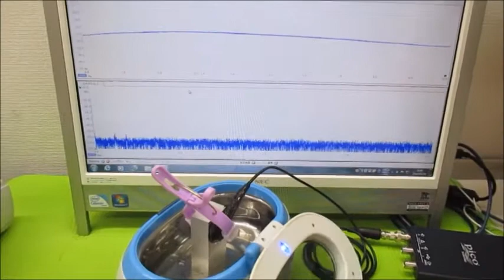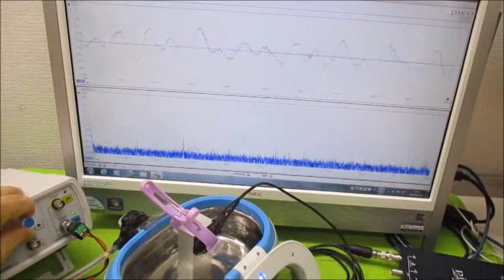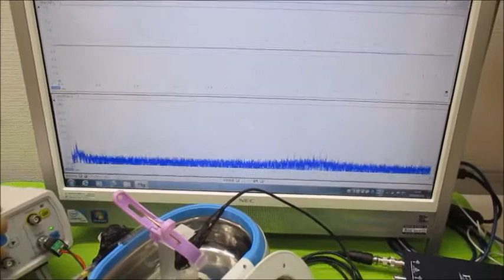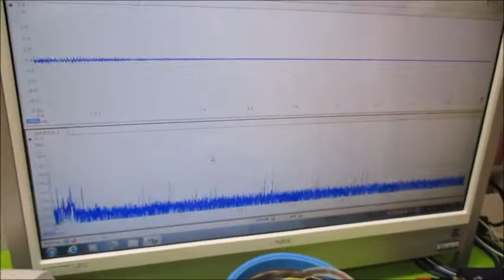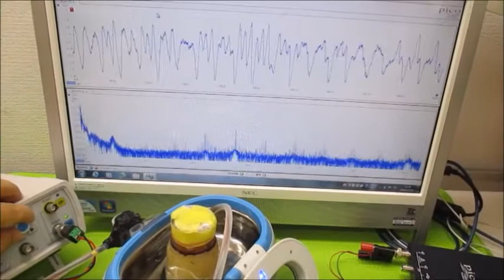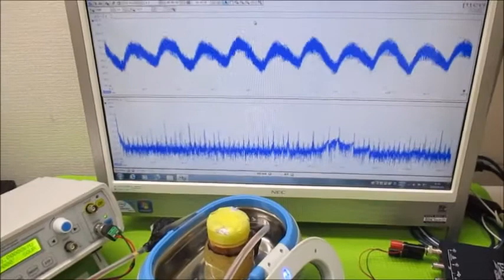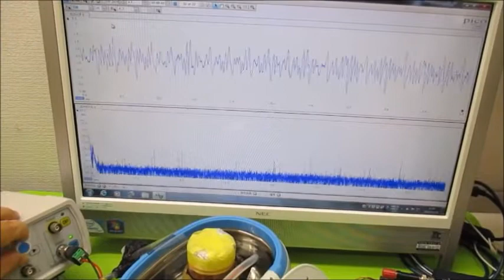オリジナル超音波プローブの「発振・制御」実験